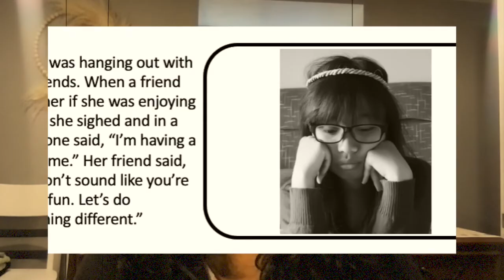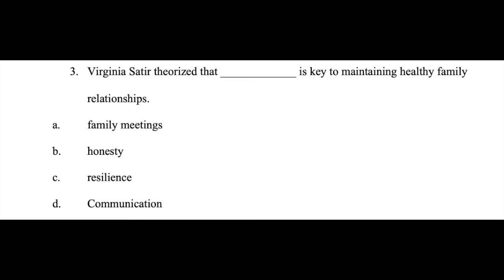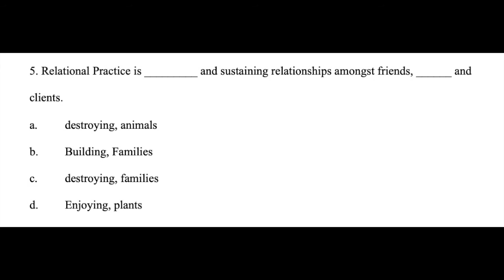WWF- Communications Approach